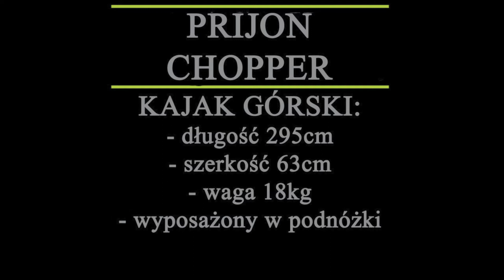Prion Chopper - jednoosobowy kajak górski | HD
Prijon to niekwestionowany lider na świecie w produkcji kajaków. Duży kajak górski, w Polsce bardzo dobrze wpasował się też w turystykę zwałkową i nizinną. Świetny dla początkujących jak i ambitnych kajakarzy górskich - półokrągłe dno pozwala łatwo nauczyć się eskimoski. Idealny również do pływania po małych, krętych rzeczkach. Łatwy dostęp do rufy sprawia, że jest to doskonała łódka dla ekspedycji zwałkowych, gdy trzeba wozić ze sobą ekwipunek. Kajaki firmy Prijon to takie Mercedesy wśród kajaków, dopracowane w każdym szczególe.